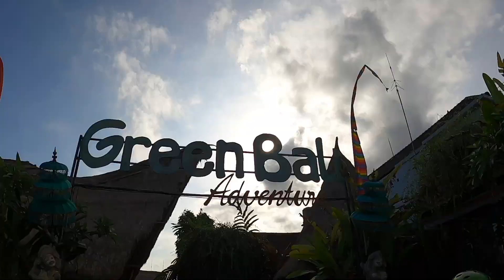Turun Pesawat Langsung Main Motor Motoran ATV Lewatin Goa Naga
Halo teman teman, kali ini harper dan halsey pergi ke bali nih, abis turun pesawat, makan langsung main motor motoran atv.